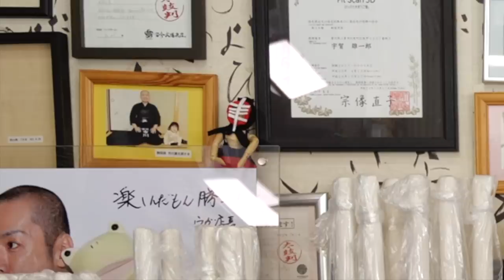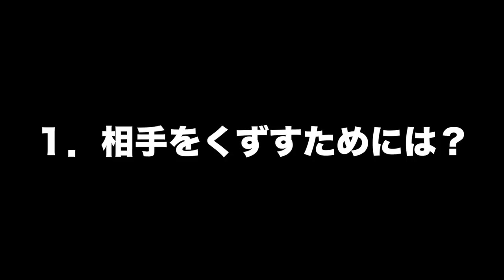【剣道 Kendo】まずは引き技のコツを説明するよ〜その① Hiki-waza 【百秀武道具店 Hyakusyu Kendo】